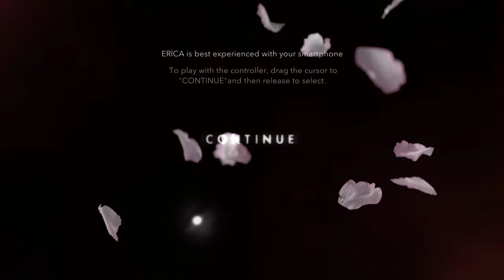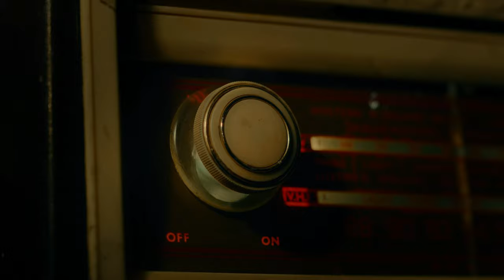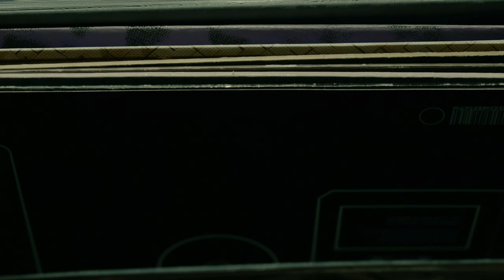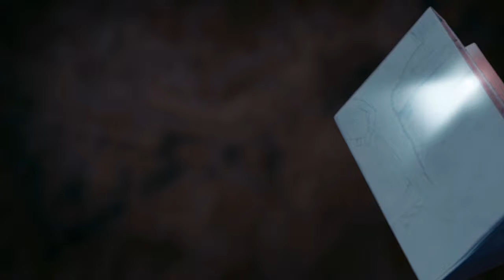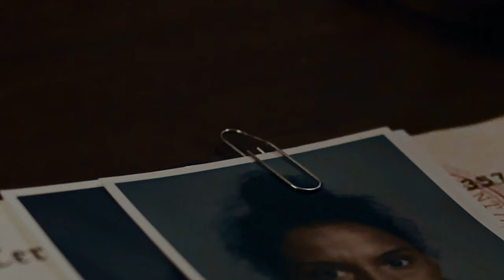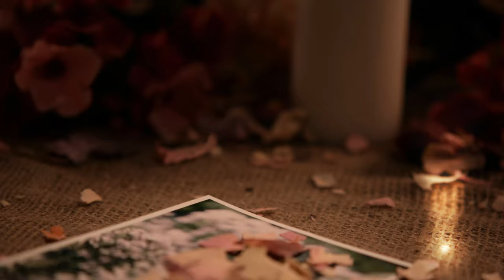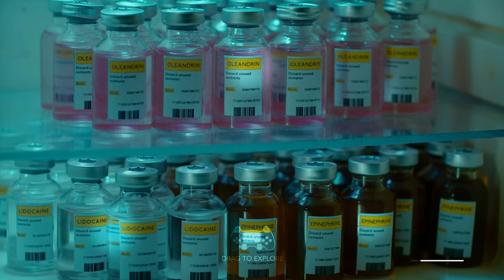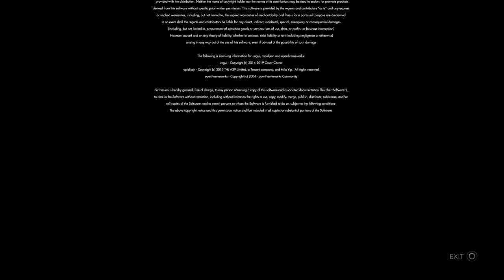Erica (PS4 Pro) - Full Movie 4k60 HDR10 (Playthrough Complete)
Erica is a FMV-based interactive fiction video game developed by Flavourworks and published by Sony Interactive Entertainment. The game was released for the PlayStation 4 on August 19, 2019.